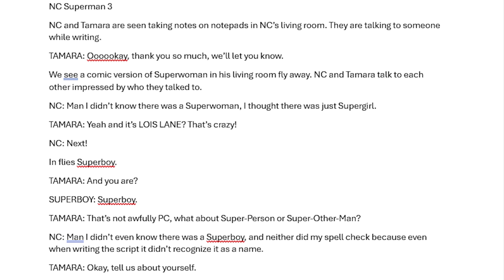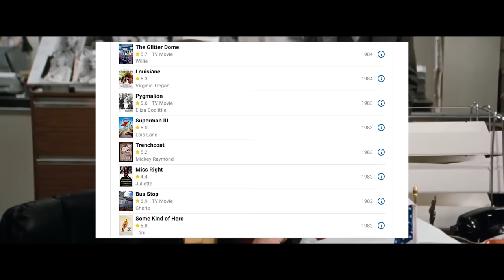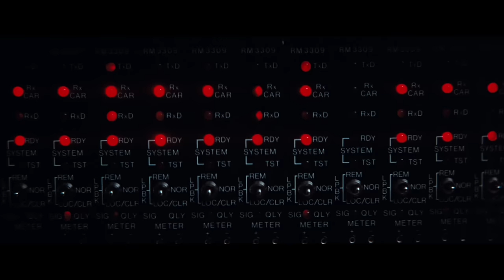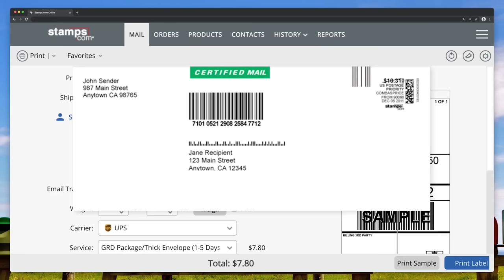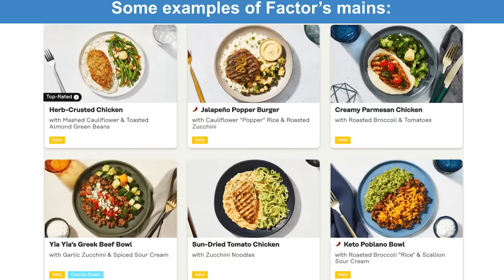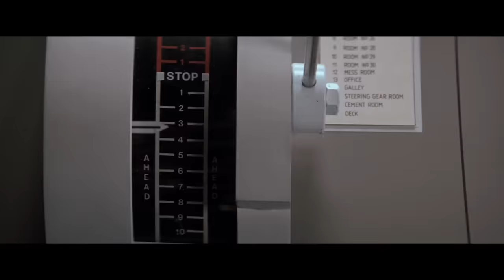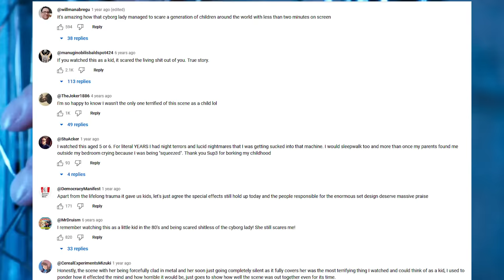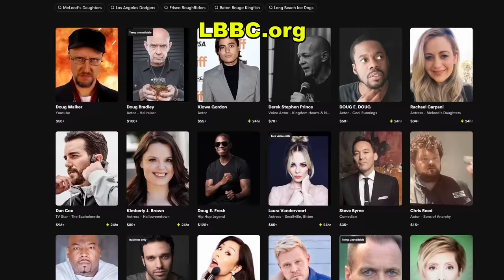Superman III - Nostalgia Critic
Get a 4-week trial, free postage, and a digital scale Thanks to

After one of the best superhero movies of all time, it only makes sense to get one of the worst of all time. Superman 3 is panned for a lot of reasons, most of them Nostalgia Critic is glad to rip apart.

Superman III is a 1983 superhero film directed by Richard Lester from a screenplay by David Newman and Leslie Newman based on the DC Comics character Superman. It is the third installment in the Superman film series and a sequel to Superman II (1980). The film features a cast of Christopher Reeve, Richard Pryor, Jackie Cooper, Marc McClure, Annette O'Toole, Annie Ross, Pamela Stephenson, Robert Vaughn, and Margot Kidder.